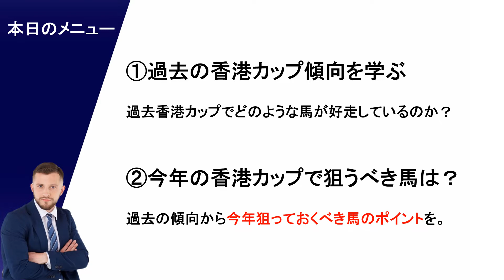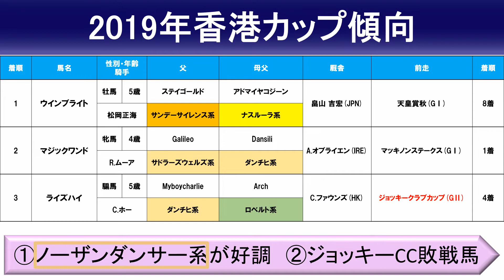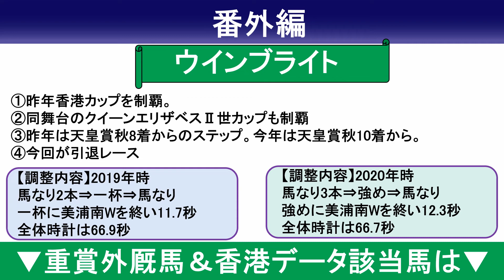【香港カップ2020予想】連覇だ！ウインブライト登場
【香港カップ2020出走予定馬】
ダノンプレミアム
ノームコア
マジカル
ウインブライト
フローレ
スカレティ
タイムワープ
ダンシーズウィズドラゴン